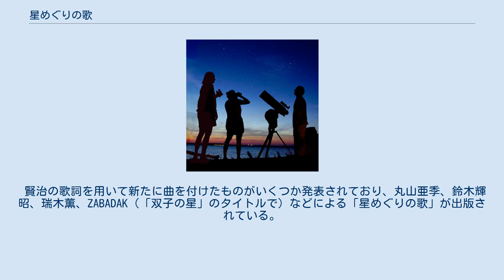星めぐりの歌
「星めぐりの歌」（ほしめぐりのうた）は、宮沢賢治作詞・作曲の歌。
賢治の著作『双子の星』にて歌詞が用いられるほか、『銀河鉄道の夜』にも登場する。
 お使いのブラウザでは、音声再生がサポートされていません。
 歌に登場する「あかいめだまのさそり」とはさそり座の心臓アンタレス、「あをいめだまの小いぬ」とはおおいぬ座のシリウスであり、「へびのとぐろ」とは逆S字が特徴のりゅう座のことである。
また「小熊のひたいのうへは　そらのめぐりのめあて」とは北極星のことを指していると思われるが、北極星は本来こぐま座の尾の先の星である。
 α星を「めだま」と表現するなど、星座の一般的な解釈とは異なる部分もあるが、歌詞は夜の天空の幻想的なイメージに満ちている。
主旋律は親しみやすい五音音階で構成されており、BGMや様々な派生作品中のテーマ曲に採用されている。
 あかいめだまの　さそり ひろげた鷲の　　つばさ あをいめだまの　小いぬ、 ひかりのへびの　とぐろ。
 オリオンは高く　うたひ つゆとしもとを　おとす、 アンドロメダの　くもは さかなのくちの　かたち。
 大ぐまのあしを　きたに 五つのばした　　ところ。
 小熊のひたいの　うへは そらのめぐりの　めあて。
 賢治の歌詞を用いて新たに曲を付けたものがいくつか発表されており、丸山亜季、鈴木輝昭、瑞木薫、ZABADAK（「双子の星」のタイトルで）などによる「星めぐりの歌」が出版されている。